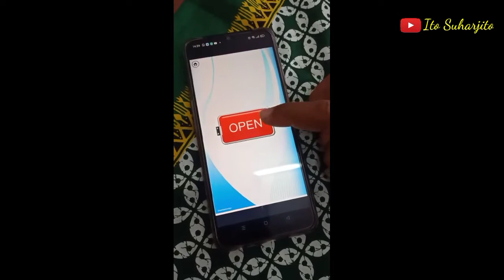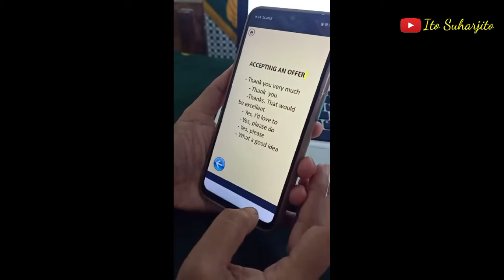Pemanfaatan Aplikasi Android Smart Apps Creator Untuk Pembelajaran.